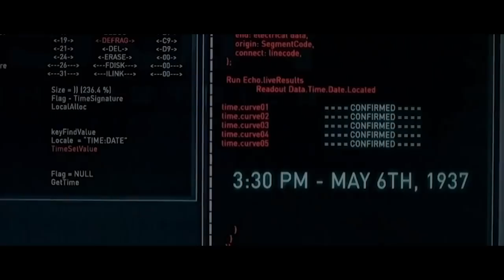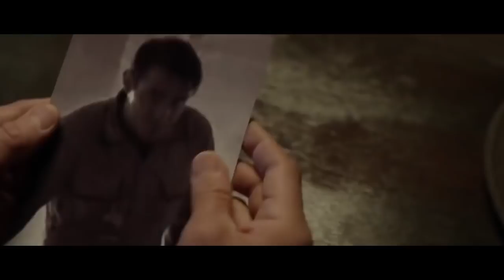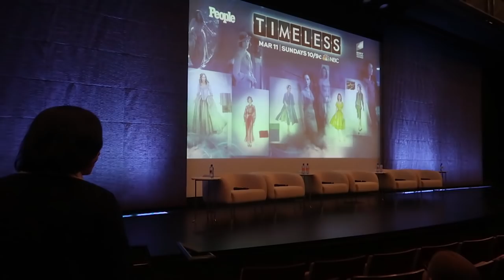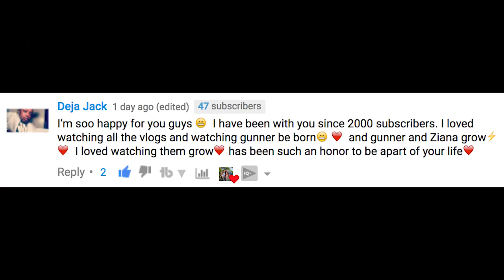I DON'T LOVE MYSELF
I don't love myself? How I've learned to slowly come out of it and how I'm trying to raise my daughter

↓↓↓ more links below ↓↓↓

We are from a vlogging couple from Queens, NYC, I'm the mother of two adorable kids, Ziana Eliz 5-years-old and a 2-year-old baby boy named Gunner Patrick. We met online 7 years ago, dated for two-months, moved in together and got knocked up two-months after that! Are we perfect? Far from it, but we enjoy our crazy and get a long for the most part. I'm a stay-at-home-mom and the boyfriend works somewhere in the big world-- no one knows doing what! Join us in 2018, we're full of comedy!